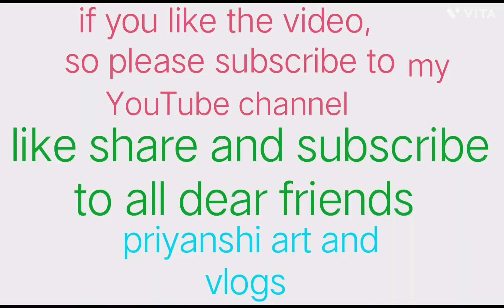Special Holi Vlog❣️{Happy Holi all of you}please watching the full video#india#upload#shorts#viral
Garba
 Bandish projekt
Kajal Maheriya
Date Palm
Jiganesh Kaviraj
 Swadesi
Prakash Solanki